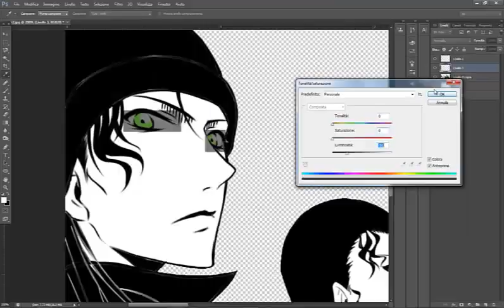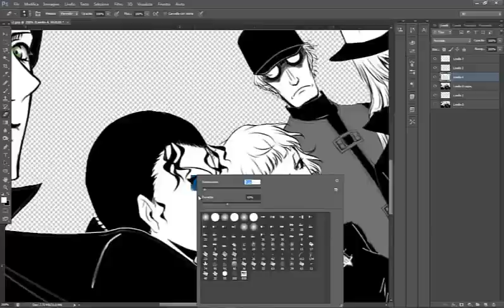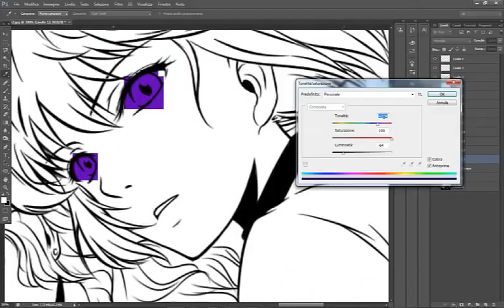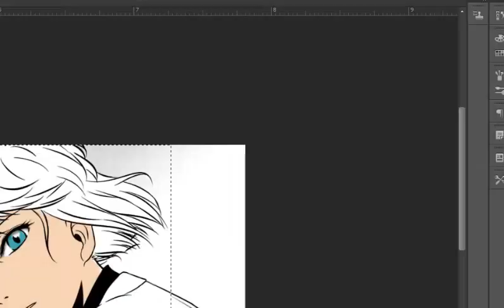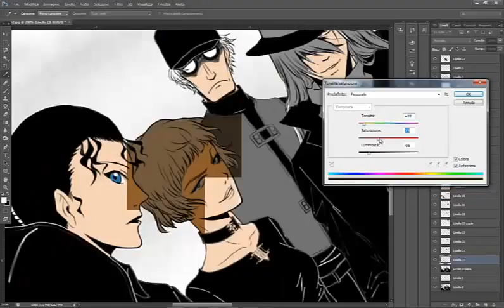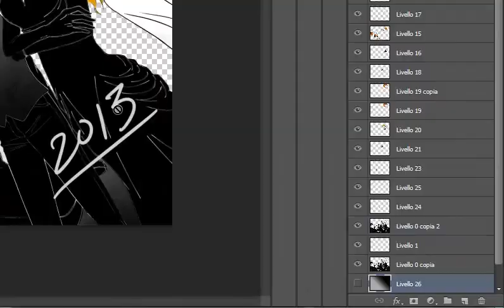COLORIZED MIB DETECTIVE CONAN